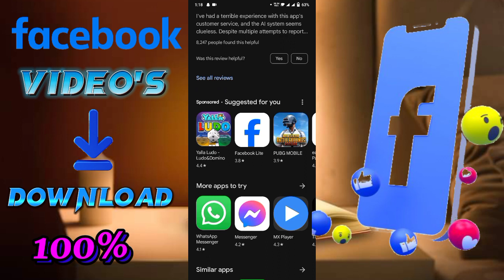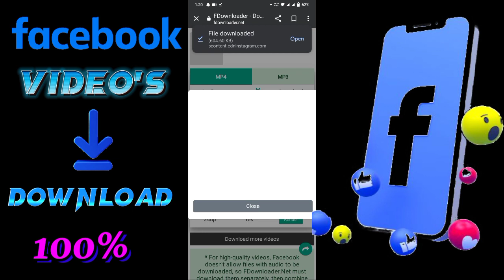how to download video fromfacebook | facebook video download kaisekare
facebook video download kaise
kare
how to download facebook story
how to download facebook video in iphone

fb video download kaise kare